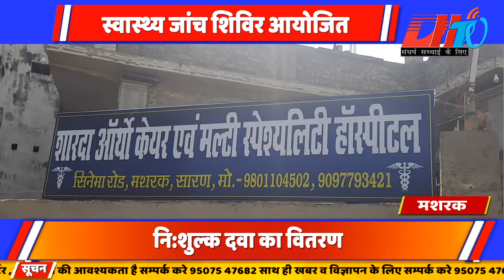मशरक में नि:शुल्क स्वास्थ्य जांच शिविर आयोजित